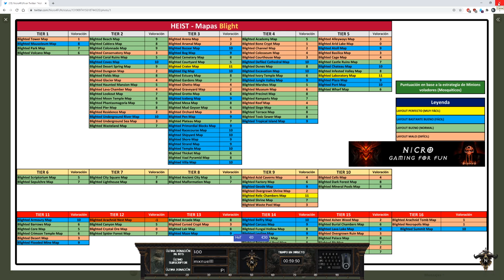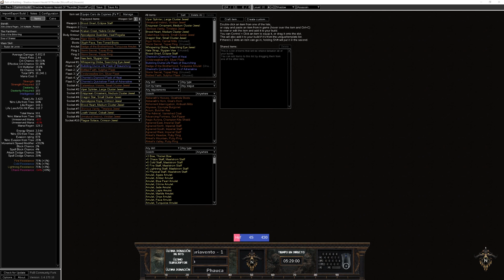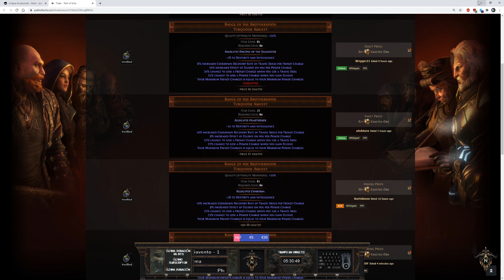PoE - Heist Ep32 - Shadow Assasin Herald Of Thunder (Leveo) - Scion HoT [3.12]